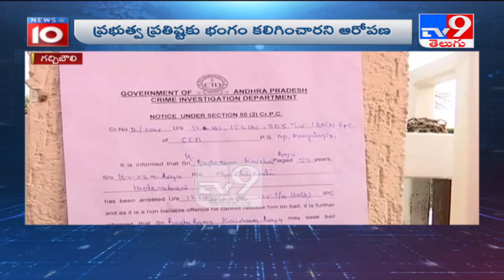YSRCP MP Raghu Rama Krishnam Raju arrested by A.P. CID - TV9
Credit: NewsUpdate || Neelima/Anchor